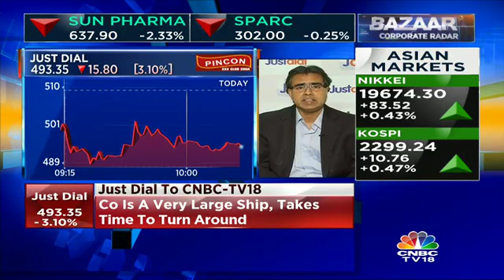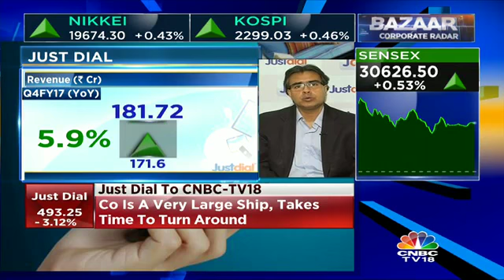Google Is Credible Competition As Far As Co Is Concerned: Just Dial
Ramkumar Krishnamachari, CFO, Just Dial states that Google is credible competition as far as our company is concerned.